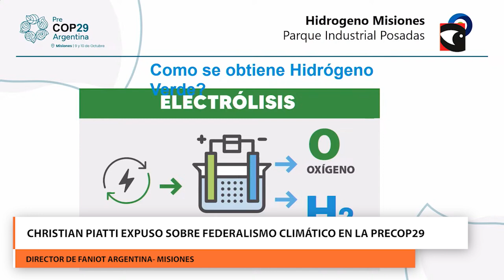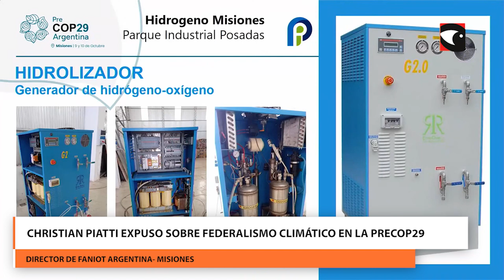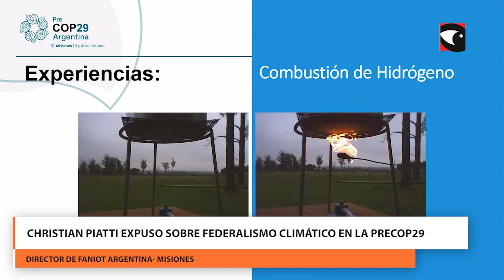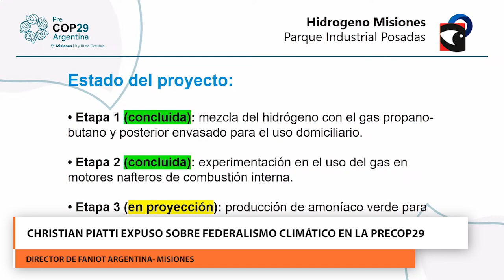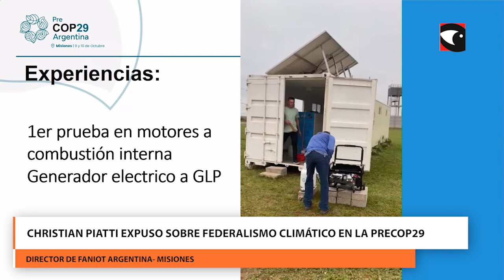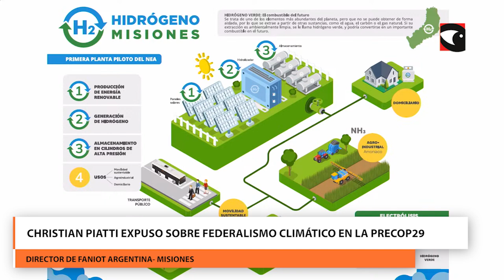Christian Piatti expuso sobre Federalismo Climático en la PreCOP29